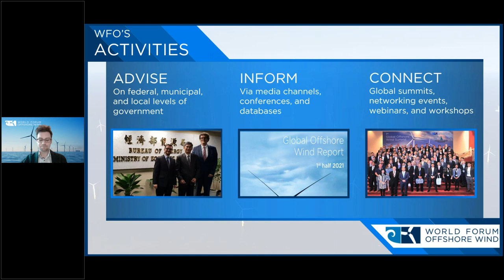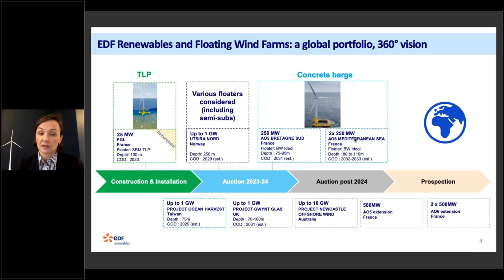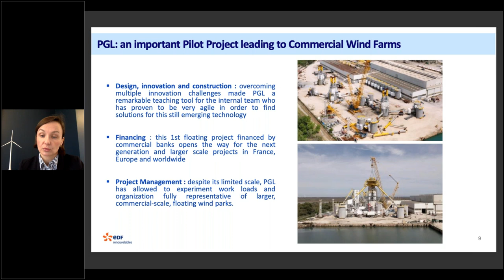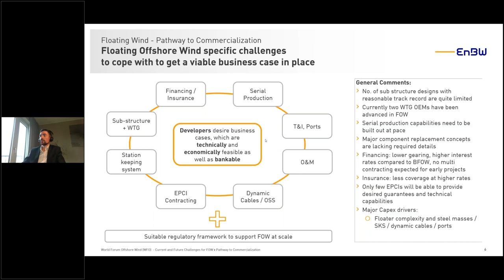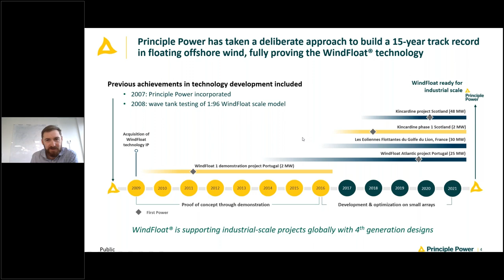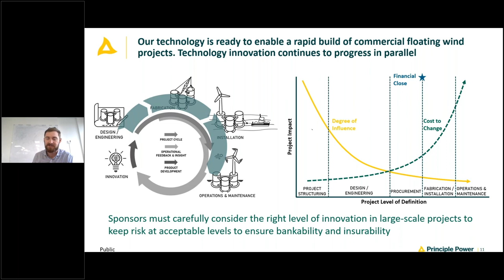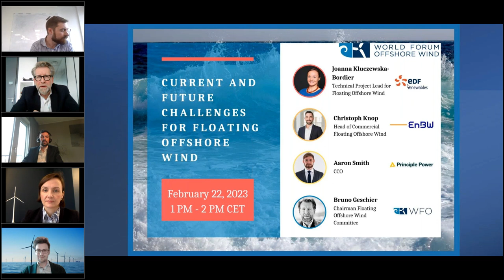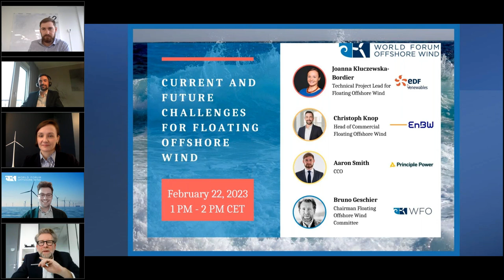Current and Future Challenges for Floating Offshore Wind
Please enjoy a 60 minutes webinar organized by World Forum Offshore Wind during which a panel of excellent offshore wind experts discusses global current and future challenges for floating offshore wind in 2023:

Moderator: Bruno Geschier, Chairman Floating Offshore Wind Committee at WFO.

Speakers:
Joanna Kluczewska-Bordier, Technical Project Lead for Floating Offshore Wind at EDF Renewables.
Christoph Knop, Head of Commercial Floating Offshore Wind at EnBW.
Aaron Smith, CCO at Principle Power.